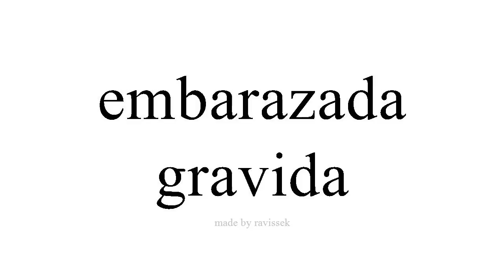Disce Spanish gravida